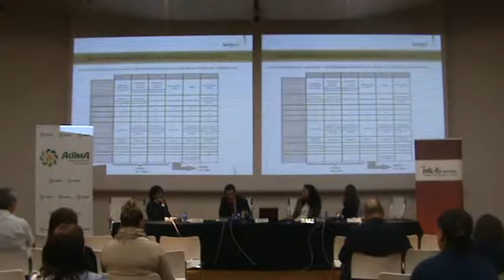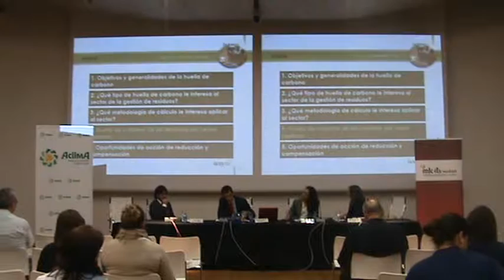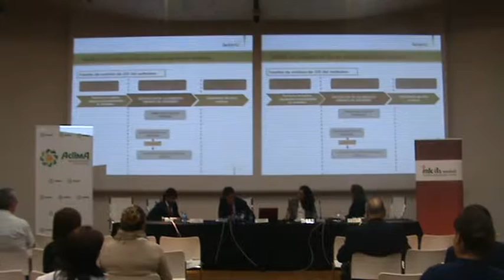Jornada Huella Carbono - Reducción CO2 sector residuos - Factor C02 29_05_2012.mp4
Jornada: Cómo ser ecoeficiente reduciendo tu huella de carbono
Ponencia: Reduciendo la huella del sector residuos
Ponente: Asier Sopelana
Empresa: Factor CO2

Aclima --Asociación Clúster de Industrias de Medio Ambiente- y el Clúster de Movilidad y Logística de Euskadi organizan esta Jornada y se unen, así, a la I Semana de la Ecoeficiencia de Euskadi 2012, organizada por la Sociedad Pública de Gestión Ambiental Ihobe bajo el lema Oportunidades para competir mejor. Esta iniciativa quiere dar visibilidad a todas las acciones ambientales e innovadoras de la industria vasca y dar a conocer las oportunidades de negocio que ofrece la ecoeficiencia.